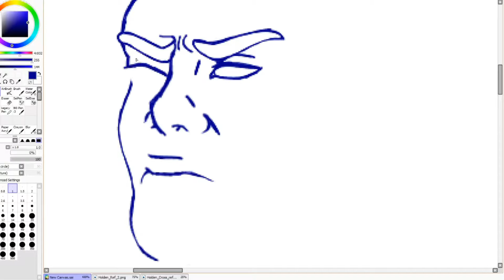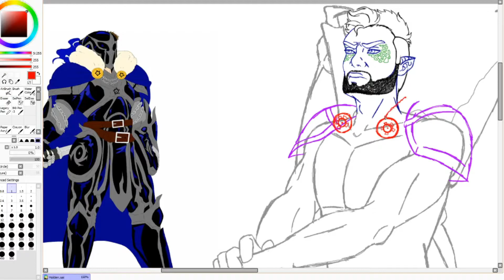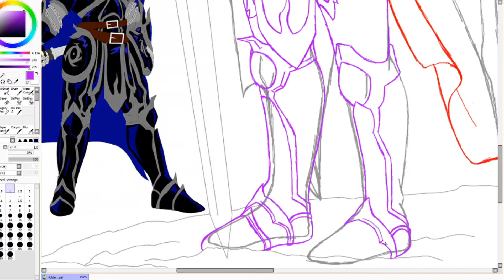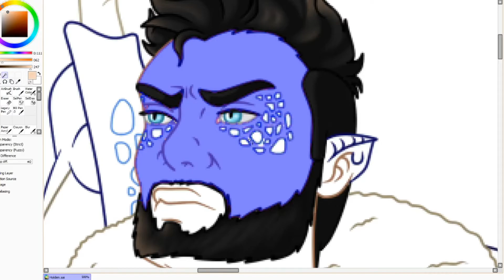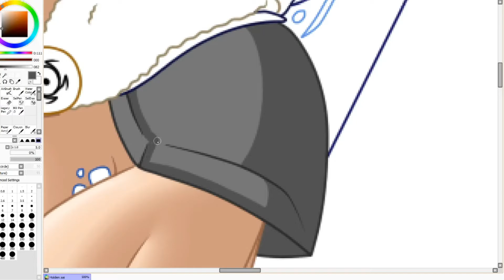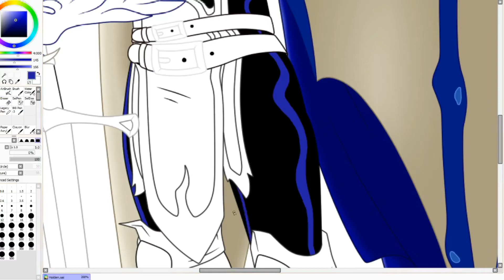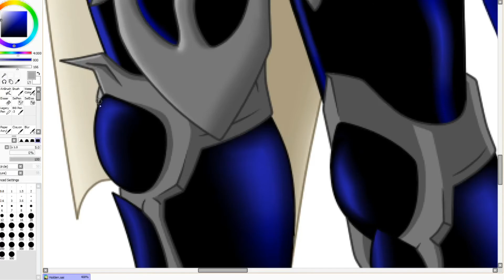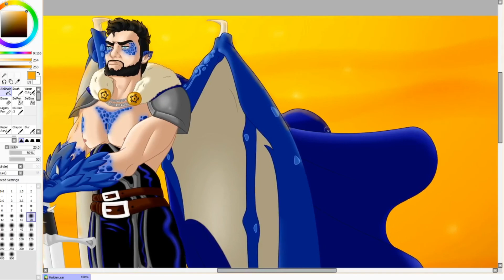[Speed Paint] Holden the Half Dragon - Commission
Recording Program Used: Open Broadcaster Software

Comments will be removed if they contain harassment towards anyone, spam, advertisement, and/or hate speech.